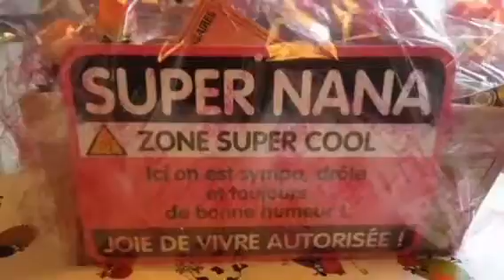Bửa cơm thân mật cùng bà con bên nhà mẹ chồng